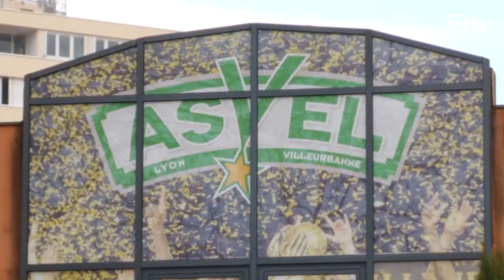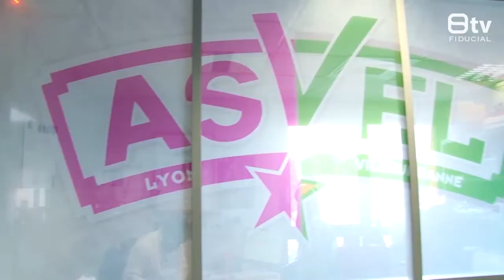ADE - Lyon Asvel basket féminin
FIDUCIAL Urbavista rencontre Marie-Sophie OBAMA, présidente déléguée et directrice générale de Lyon ASVEL Féminin, qui nous présente son parcours, de sa carrière de basketteuse professionnelle à son nouveau rôle dans le club depuis 2017. Pour en savoir plus